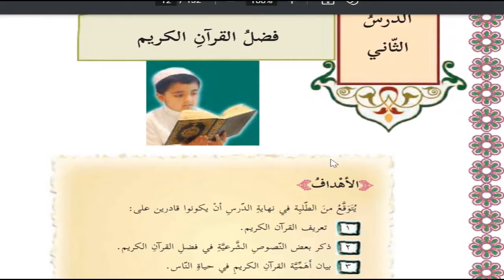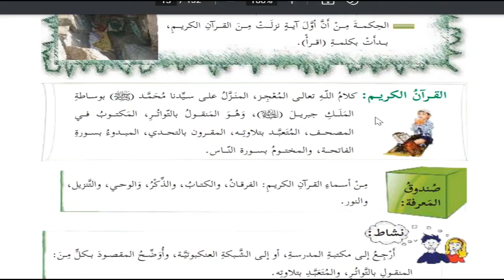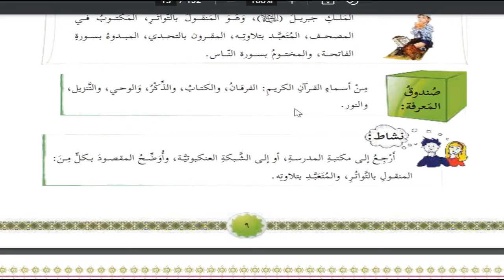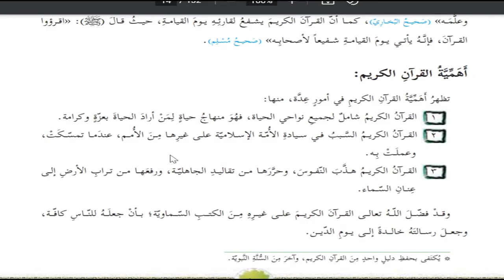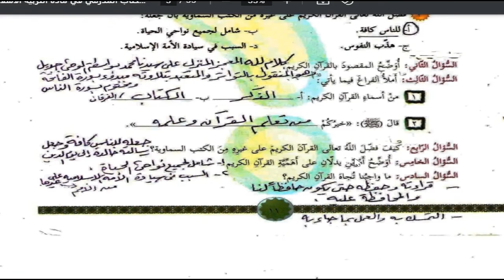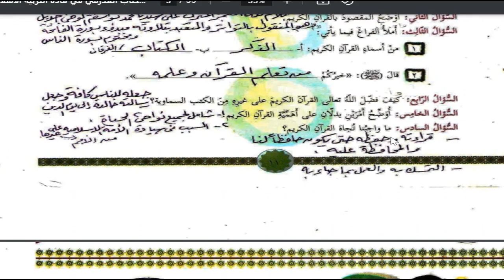حل اسئلة و شرح فضل القران الكريم كتاب التربية الاسلامية الصف السادس الفصل الاول المنهاج الفلسطيني